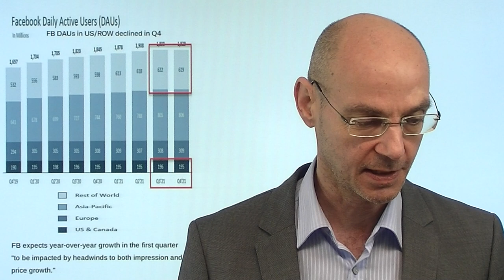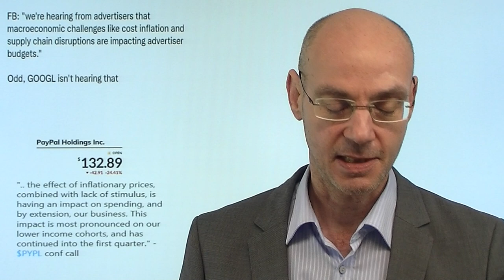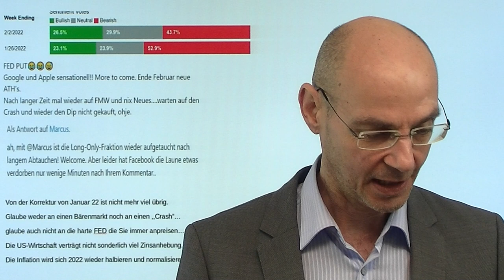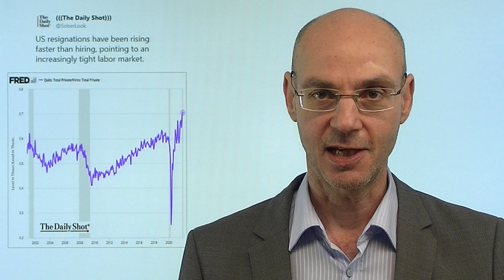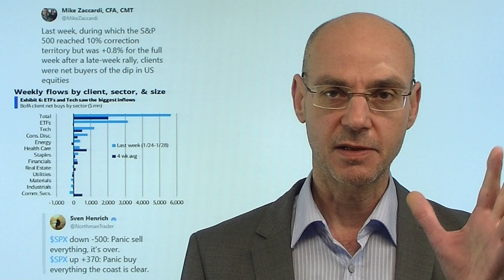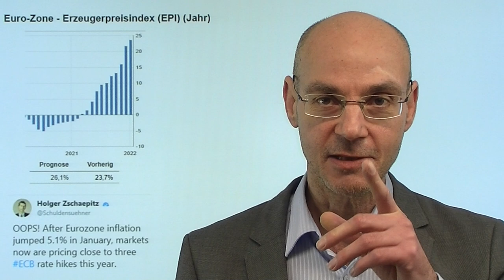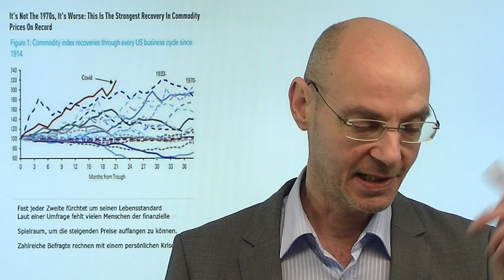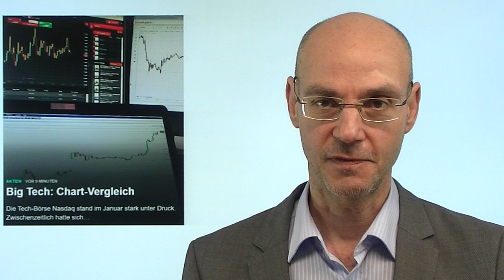Das Facebook-Desaster und seine Folgen! Videoausblick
Hinweis aus Video: "Big Tech: Chart-Vergleich"

Gerade war die Stocks-only-go-up-Fraktion nach dem Januar-Abverkauf wieder zum Leben erwacht, scheint das Desaster von Facebook die Party gleich wieder zu beenden. Der Nasdaq-Future reagiert mit einem Minus von 2% auf den Fall von Facebook von mehr als 20%. Damit hat das Tech-Unternehmen in wenigen Minuten die Kursgewinne eines Jahres verloren - und dabei ca. 200 Milliarden Dollar an Marktkapitalisierung vernichtet (das entspricht etwa dem BIP Griechenlands oder Neuseelands!). Heute Abend dann die Zahlen von Amazon - eine ähnliche Enttäuschung wie bei Facebook würde wohl das endgültig Ende der Rally seit Freitag bedeuten. Gelingt den Bullen schon heute das Comeback? Heute im Fokus die EZB und ihre Reaktion auf die Inflation..